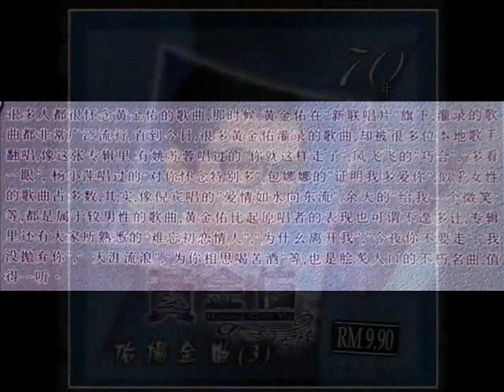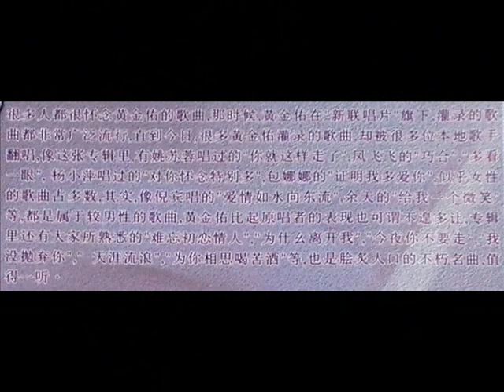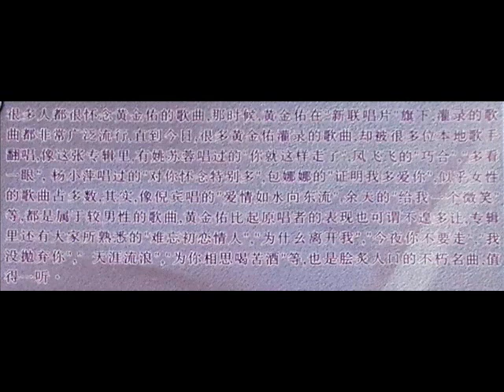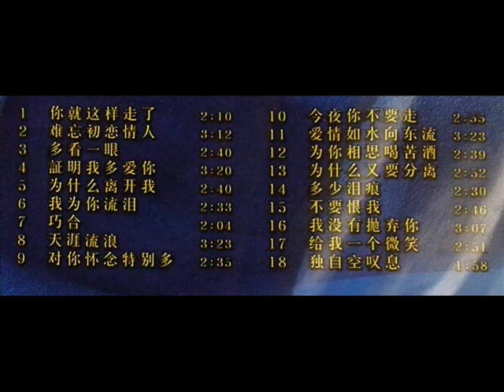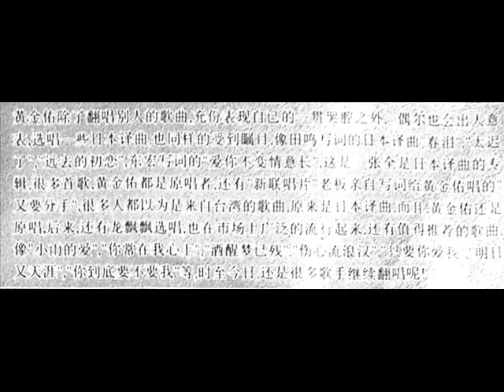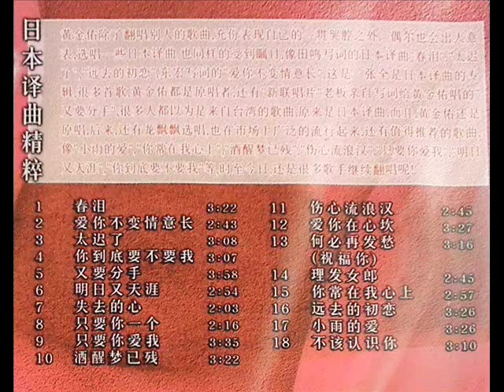2007年 黄金佑‎–「佑杨金曲(3) & (4) (36首)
专辑名称：黄金佑 - 「佑杨金曲⑶ 70年代金曲回顾」
专辑歌星：黄金佑
唱片编号：MVCD 7103
出品公司：马来西亚音乐谷唱片公司
伴奏乐队：叶子浪领导铃声大乐队
发行年代：2007年

专辑曲目：-

01 你就这样走了
02 难忘的初恋情人
03 多看一眼
04 证明我多爱你
05 为什么离开我
06 我为你流泪
07 巧合
08 天涯流浪
09 对你怀念特别多
10 今夜你不要走
11 爱情如水向东流
12 为你相思喝苦酒
13 为什么又要分离
14 多少泪痕
15 不要恨我
16 我没有抛弃你
17 给我一个微笑
18 独自空叹息

专辑名称：黄金佑‎–「佑杨金曲⑷ - 日本译曲精粹」
专辑歌星：黄金佑
唱片编号：MVCD 7104
发行年代：2007年

专辑曲目：-

01 春泪
02 爱你不变情意长
03 太迟了
04 你到底要不要我
05 又要分手
06 明日又天涯
07 失去的心
08 只要你一个
09 只要你爱我
10 酒醒梦已残
11 伤心流浪汉
12 爱你在心坎
13 何必再发愁
14 理发女郎
15 你常在我心上
16 远去的初恋
17 小雨的爱
18 不该认识你